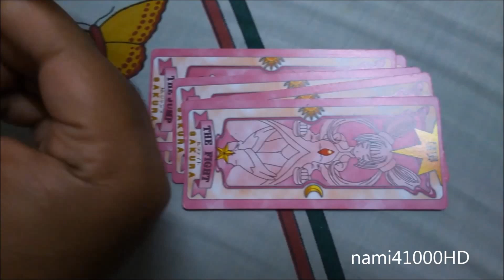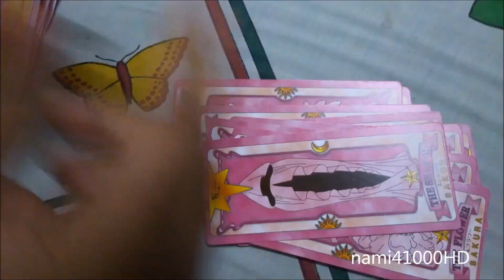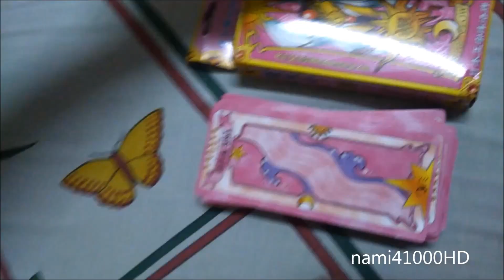פתיחת קופסאות סאקורה קלפי הקלאו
הועלה עבור NAMI41000